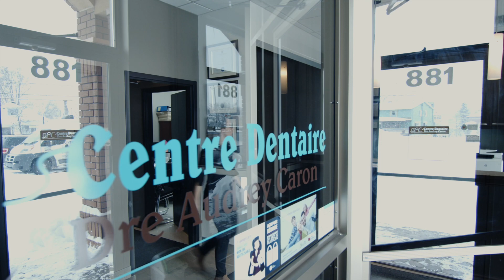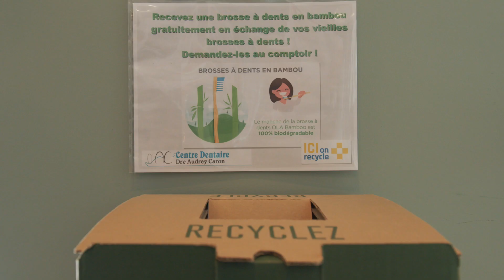Centre dentaire Dre Audrey Caron, attesté ICI on recycle + niveau performance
Besoin de motivation pour adopter des gestes de réduction à la source, de réemploi et de recyclage au travail? Découvrez la démarche inspirante de gestion des matières résiduelles du Centre dentaire Dre Audrey Caron, attesté niveau performance de notre programme de reconnaissance ICI on recycle +. Pour participer à notre programme et faire rayonner vos bonnes pratiques, visitez le